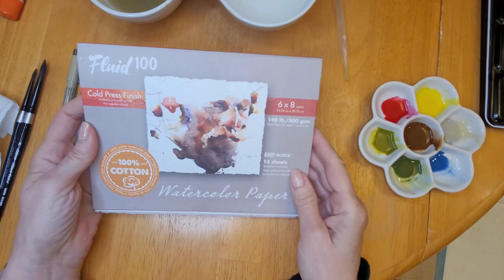Quick and easy watercolor Mother's Day card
Hello and welcome!  What mother doesn't like flowers on Mother's Day?  In this tutorial, I will show you how to paint the pretty and easy floral bouquet using very simple techniques.  This is perfect for the beginner and ever for those who are more advanced.  I hope you enjoy the video and give it a try.

SUPPLIES:
PAINTS - Mungyo set used in this video
*Winsor and Newton Cotman travel pallet pan set 12 colors
*Winsor & Newton Cotman watercolour set of 24 - whole pans
*Mungyo Professional half pan size watercolor set, tin case, integral mixing palette in lid, 48 colors
*Winsor & Newton Cotman Water Colour Paint, Set of 12, 8 ml tubes.
*Schmincke Horadam Aquarell Full-Pan Paint Metal Set, Set of 24 Colors

BRUSHES - Silver Black Velvet size 4 used in this video
*Silver Brush Limited Susan Louise Moyer Watercolor Brush, Set of 3, Black Velvet Round, Sizes 4, 8 and 12
*ARTEGRIA Watercolor Paint Brush Set - 4 Round Watercolor Brushes - Sizes # 2 4 6 8, Soft Synthetic Squirrel Hair, Pointed Round Tips

PAPER - Fluid 100 used in this video
*Fluid 100 Watercolor Block, 140 lb (300 GSM) 100% Cotton Cold Press Pad for Watercolor Painting, 6 x 8 inches, 15 Sheets
*Arches 9x12" - 100% cotton, 140 lb,12 sheets, pure white

PALETTES - Glazed porcelain flower used in video
*Meeden Ceramic Artist Paint Palette Tray 7-1/2 x 4 1/3 inch Rectangle shape for watercolor
*Artist Portable White Watercolor Paint Palette Case, Folding Palette box, 28 Wells
*40 piece empty half pans with magnetic strip watercolor paint travel tin palette case
*MEEDEN 18-Well Porcelain Artist Paint Palette for Watercolor Gouache Acrylic Oil Painting, Rectangle 8 by x5-1/2-Inch
*Glazed Flower Porcelain Paint Palette Tray-white 4.5 inches

CARDS
*Heavyweight White Blank Cards With Envelopes 5"x 7" (40 Pack)

MISC.
*Elmer's glue stick, disappearing purple, 12 sticks
*Paper Mate Mechanical Pencil set, 0.7mm #2 Lead, Assorted Barrel Color, 8 count
*Faber-Castell knead Erasers - Drawing Art kneaded Erasers, Large size - 4 Pack
*Pentel Clic Retractable Eraser with Grip, 3 Pack

PAPER CUTTER
*Paper Cutter 12 Inch Titanium Paper Trimmer

ART CART
*3-Tier Metal Rolling Utility Cart with 2 Lockable Wheels Storage Organizer Shelf

"Super Thanks" is now active on my channel for those of you who would like to show your support with a small donation.  All donations will be used to purchase more art supplies so I can keep these FREE tutorials coming your way.